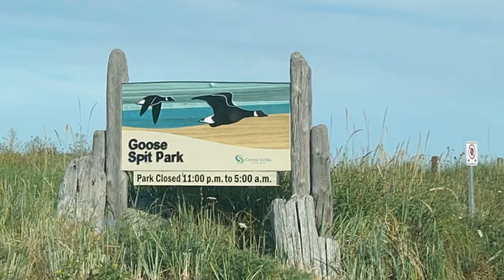Goose spit park/ Comox/ attraction in Comox/ attraction in Vancouver island/ park/ beach/ park in BC